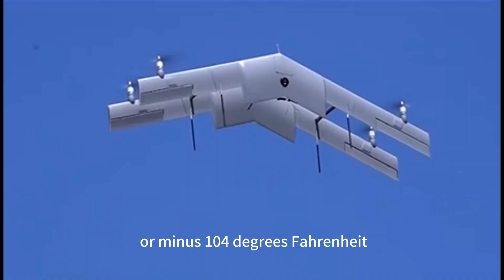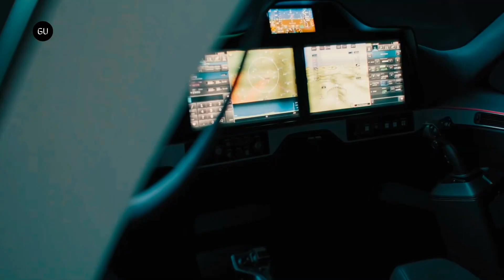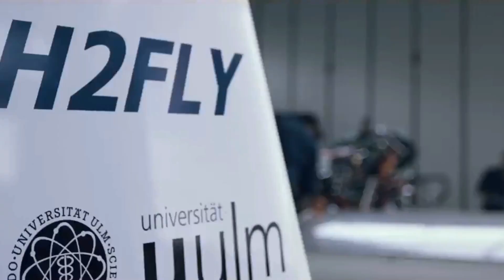TOP 15 Unique Flying Machines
00:00- INTRO
00:22- Vertical Aerospace Aircraft
01:31- Archer's First
02:45- Air One Aircraft
03:44- Chinese Flying Wing
04:47- Lilium Jet
05:54- Kitty Hawk's Flyer eVTOL
06:49- Joby Aviation Flight Aircraft
07:54- Xturismo Air Mobility Technology
09:18- Jetson One
10:29- Omni HoverBoard
11:27- Joby Aviation First
12:41- Horizon Aircraft X5
13:46- Cool Drone Arc Aerosystems
14:55- Volocopter VoloCity Aircraft
16:59- Opener BlackFly
16:55- LIFT Aircraft